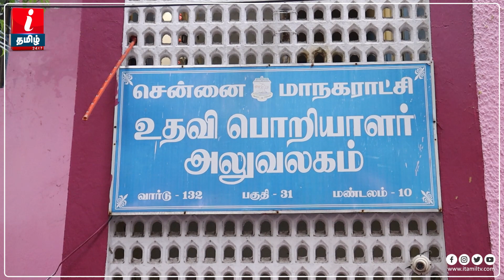என் வார்டுல வந்தா கொன்றுவனு மிரட்டுனாங்க.. ... திமுக பிரமுகர்களின் அராஜகம் - VCK சாந்தி பேட்டி